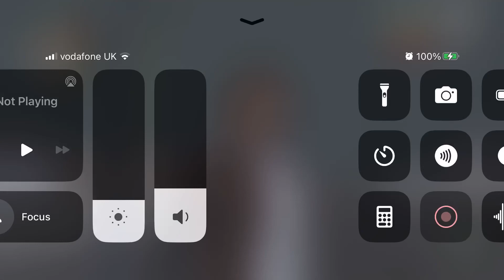Gta San Andreas Busted 8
Hey everyone and it final one